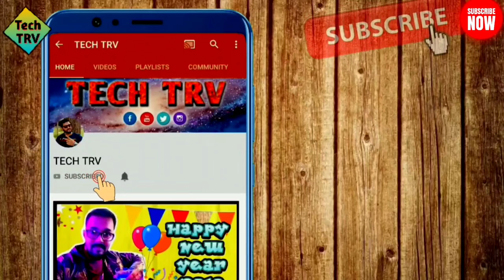My Dji Mavic Mini Drone Crashed 😭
Hey Guyzzz..!!!

       Dosto ish video mai, mai aap ko batane wala hu jo humhe Dji Mavic Mini k sath propeller Guard aaya hai, kya woh bahut jaruri hai lagana. Jabhi aap Dji mini drone ko fly kare to drone ko safe rakhe aur sath mai crash hone se bachaye.. aur benefits k bare mai jane k liye video ko pura dekhe... Toh mujhe ummed hai ki aap ko yeah video bahut hi useful & helpful hoga...

     ***GOAL***
      500 LIKES
    250 SHARES
 100 COMMENTS